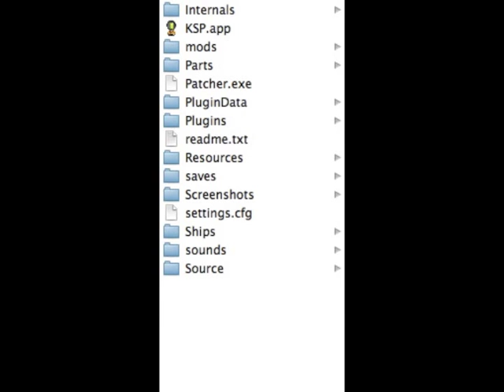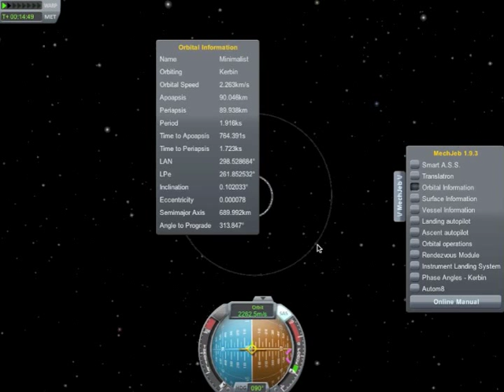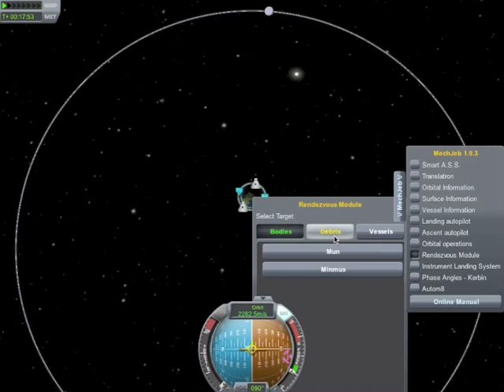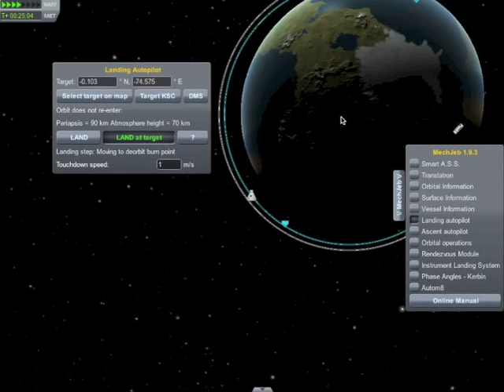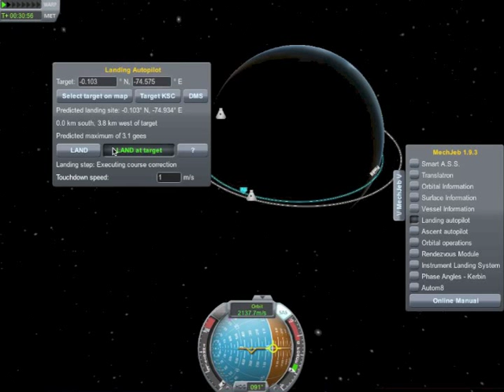Kerbal Facile ! Initiation au mod MechJeb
Dans cet épisode, je vous présente le mod MechJeb de R4M0N, téléchargeable à cette adresse

MechJeb est un autopilote programmable vraiment complet et bien pensé, qui rend possible le lancement de vaisseaux spatiaux autrement trop complexes et trop lourds même pour les PCs les plus performants, il aussi très pratique pour naviguer l'espace et s'orienter en quelques clics, disposer d'informations orbitales utiles... bref, en un mot: indispensable !